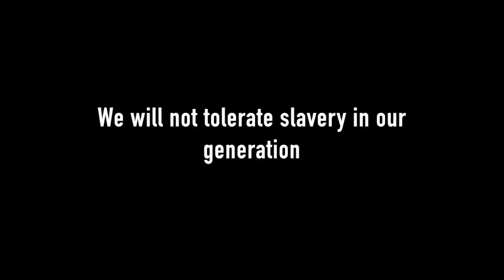1:00 END IT Furman University 2018